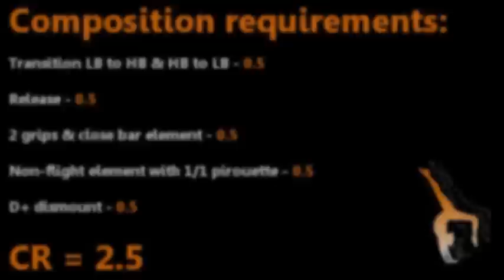Beth Tweddle 2012 Uneven Bars D Score Guide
A montage because there's no video where she would do this routine with the upgraded dismount.

She also leaves out the toe-on 1/1 and does a single toe-on before her dismount (- 0.2 CV, -0.1 DV) and she also switches the order of the skills in her routine.